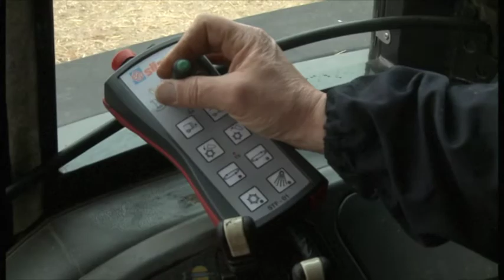SITREX STRAW BLOWER CH350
The CH350 cutter feeder for all types of forage designed and built by Sitrex is the most suitable product for all breeders who want to combine reliability and efficiency in their daily work for the preparation of bedding or the distribution of fodder directly in the feeding trough.